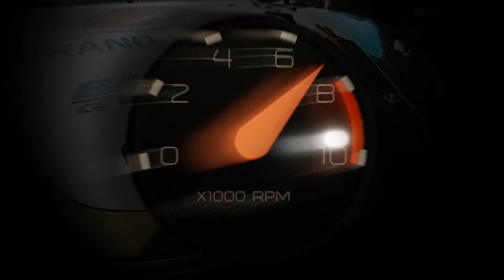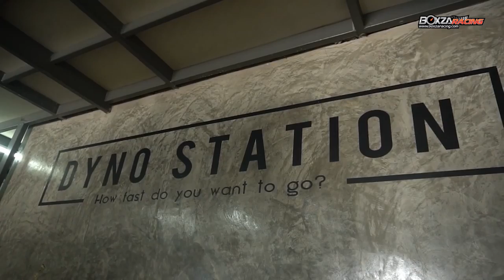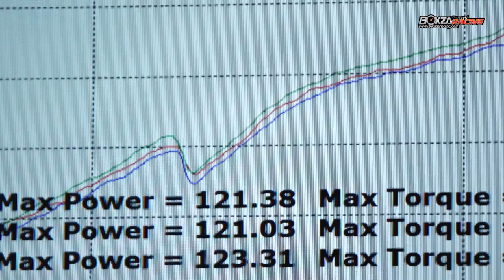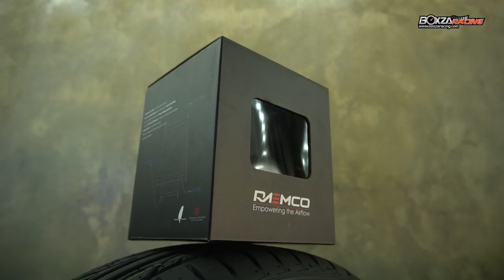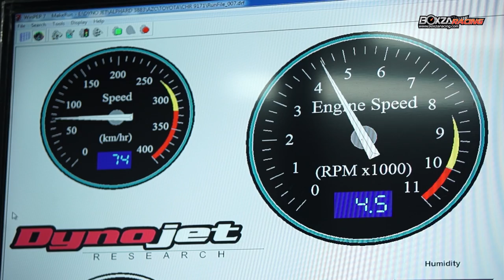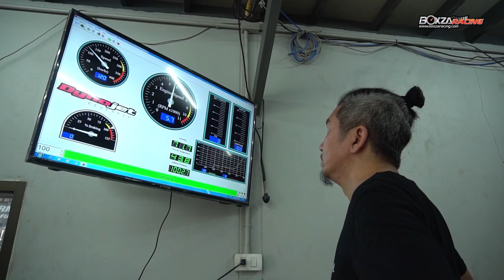Toyota CH-R Nurburgring x น้าแจ่ม AZC จะเฟี้ยวแค่ไหนงานนี้ DJ.ภูมิ ขอลองขับเอง !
เมื่อช่วงกลางปีที่ผ่านมาทาง Toyota Motor Thailand ส่งรถ Toyota CH-R เข้าร่วมทำการแข่งขัน ADAC Total 24h Race Nürburgring 2019 ณ สนาม Nuburging ประเทศเยอรมันนี โดยจบการแข่งขันในอันดับที่ 3 ของรุ่น Super Production 3 จากรถทั้งหมด 130 คันที่เข้าร่วมทำการแข่งขัน ทางค่าย Toyota จึงได้ออกชุดแต่ง Toyota CH-R Nuburging มาเพื่อฉลองความสำเร็จในครั้งนี้ “น้าแจ๋ม AZC Original” ผู้ที่คว่ำหวอดในวงการรถแต่งเนรมิตรความสวยงาม เพิ่มความแรงให้กับเจ้า Toyota CH-R Nuburging คันนี้ ก่อนที่ DJ.ภูมิ จะเอาไปทดลองขับขี่จริง ใช้งานจริง เพื่อทดสอบสมรรถนะของรถคันนี้ที่น้าแจ๋มแต่งมาให้ว่าสุดยอดแค่ไหน DJ.ภูมิ ถึงกับร้องว้าวเลยทีเดียว!